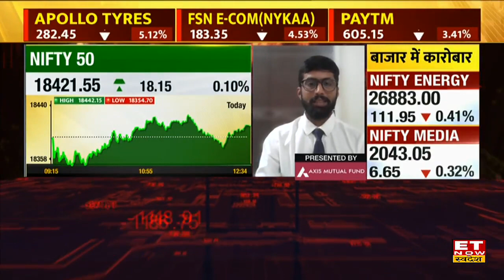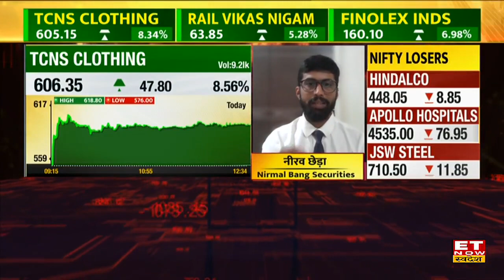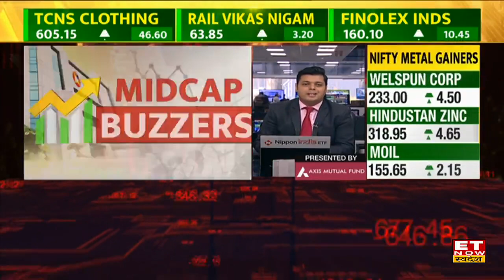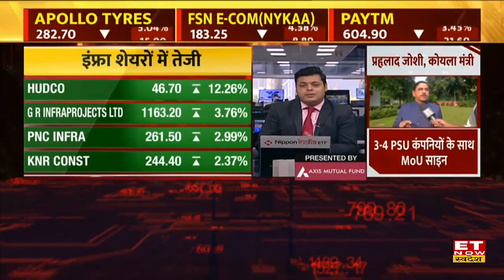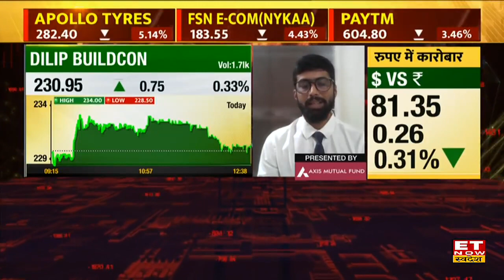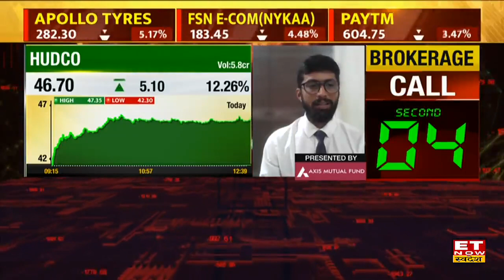Top Midcap Stock To Buy: Mutual Fund के इन फेवरेट शेयरों में क्या आप करेंगे निवेश ?| ET Now Swadesh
Midcap Stocks Outlook | Nifty Midcap Today | Stock Market Update |
Nifty Midcap में आज कौन से Stocks में है बढ़त?
जानिए Midcap Space में Top Stocks To Trade